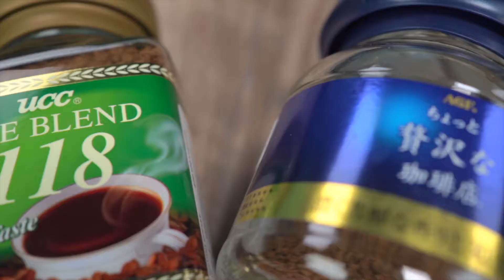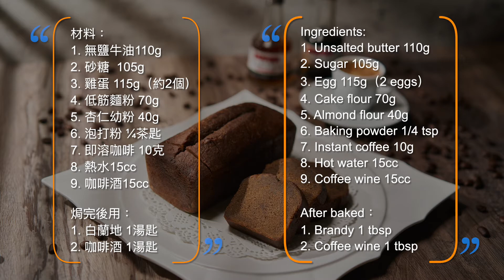🥄【甜品】摩卡磅蛋糕 | 咖啡磅蛋糕 | Mocha pound cake | 摩卡磅蛋糕食譜 | 摩卡磅蛋糕製作 | 中文字幕 | Todordor workshop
我很喜歡喝咖啡，但不是任何咖啡口味的食物我都喜歡喔~ 很多年前我妹妹親自做了這一款摩卡磅蛋糕給我。誰知道一試成主顧，吃了一口就愛上！除了吃起來有非常濃厚的咖啡味道外，口感也帶著一些些濕潤。那種吃完一口，咖啡香味仍徘徊在口中的感覺，真的是一種最高享受！

不過呢，好吃的東西通常都需要花上一些時間去製作。今天為各位介紹的這個蛋糕，完成之後要再三天之後才可以吃喔！要是提前打開效果會不一樣的唷~

￼材料：
1. 無鹽牛油110g
2. 砂糖105g
3. 雞蛋 115g（約2個）
4. 低筋麵粉 70g
5. 杏仁幼粉 40g
6. 泡打粉 ¼茶匙
7. 即溶咖啡10克
8. 熱水 15cc
9. 咖啡酒 15cc

焗完後用：
1. 白蘭地 1湯匙
2. 咖啡酒 1湯匙

🔅特別鳴謝🔅
▶️拍攝相片及影片：Rex Cheung Photo

▶️字幕编辑：男歌